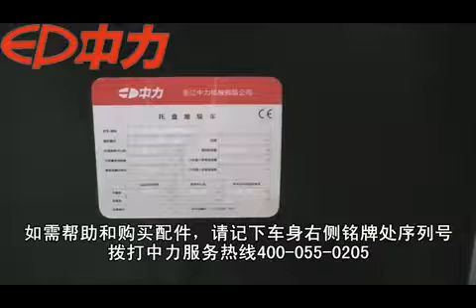Electric stacker truck maintenance video ES14-14/16RA(S) EPT20-20RA(S)-EP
(Ep Equipment: well known by its lithium-ion trucks since year 2012 with BMS and CAN System, is a Manufacturer starting from year 1993 of Forklift truck, Stacker, order picker, pallet truck and other logistic and warehouse trucks, owning company in US，Europe, Thailand)
(Ep Equipment: conhecida por seus caminhões de íons de lítio desde 2012 com BMS e CAN System, é um fabricante que começa no ano de 1993 de Empilhadeira, empilhadeira, selecionadora de pedidos, paleteira e outros caminhões de logística e armazém, empresa proprietária nos EUA , Europa, Tailândia)
(Ep Equipment: conocido por sus camiones de iones de litio desde 2012 con BMS y CAN System, es un fabricante que comenzó en 1993 de Forklift, Forklift, Order Picker, Pallet Truck y otros Logistics and Warehouse Trucks, una compañía que nos posee. Estados Unidos, Europa, Tailandia)